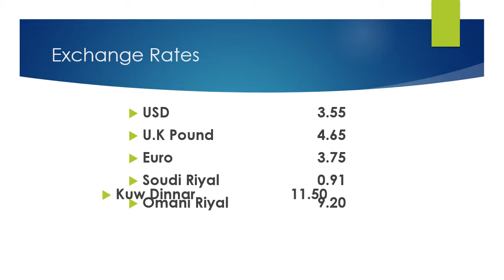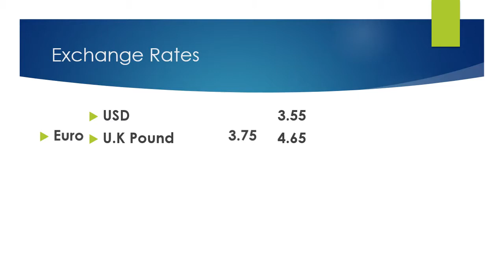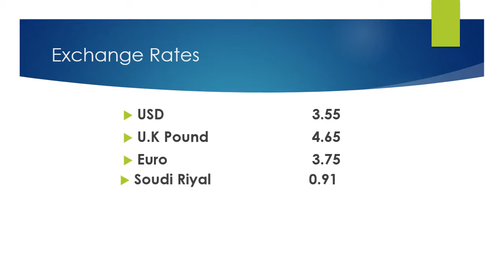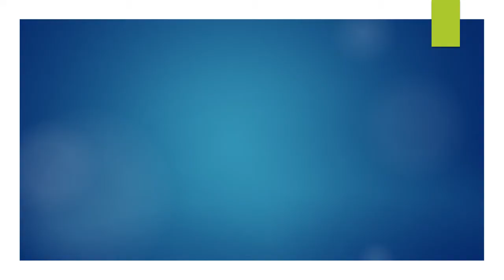KINGS PARK MAIN SCREEN